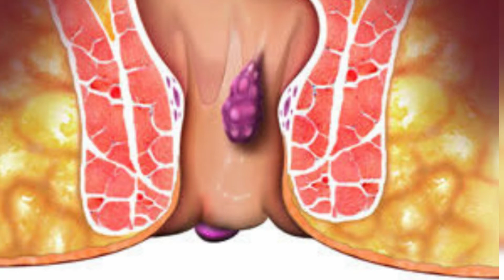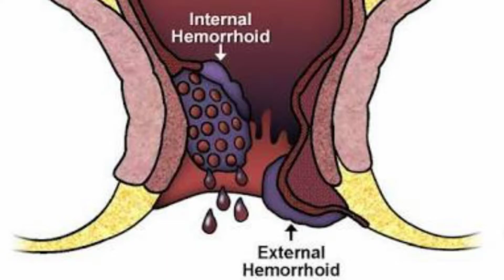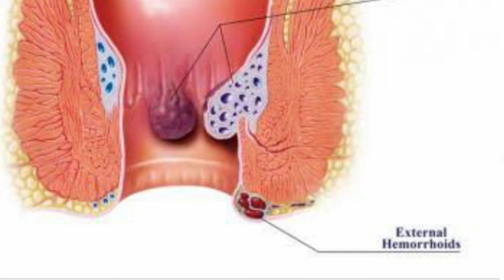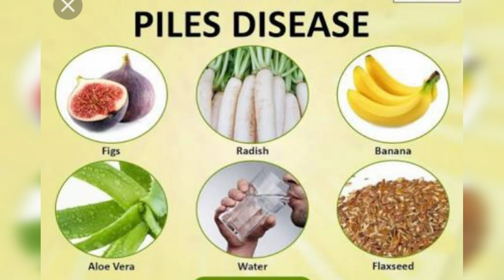மூலநோய் Piles home remedy || Haemorrhoids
Foods with little fiber can cause or make constipation (and therefore hemorrhoids) worse, so it's best to limit how much you eat of them.

White bread and bagels.

Milk, cheese, and other dairy.

Meat.

Processed foods such as frozen meals and fast food.